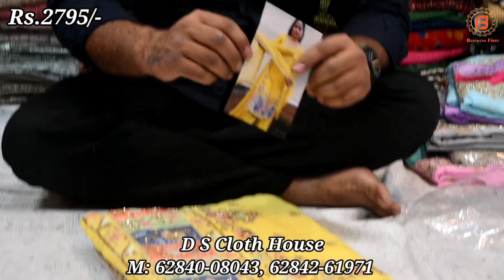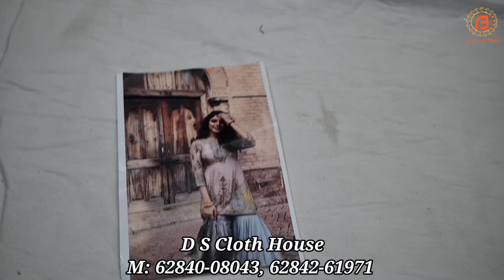Samrala Special | Winter Suits & Partywear Suits का धमाका | Free Stitchings Offer | Ds Cloth House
Shop Address-
Name : DS Cloth House

Address :Shop NO.10, Macchiwara Road, Samrala

ludhiana market,
ludhiana kapda market,
ludhianagandhi market,
ludhianaladiessuit,
suitinludhiana,
suitmarketinludhiana,
designersuitinludhiana,
suitmarketludhiana,
pashminasuits,
pashminasuitswholesale,
pashminasuitsprice,
pashminasuitswithshawl,
pashminasuitswholesalemarket,
pashminasuitswholesaleonline,
pashminasuitsonline,
pashminasuitscatalogue,
pashminasuitswholesaleindia,
purepashminasuits,
winterpashminasuits
woolensuits,
woolensuitswholesalemarketindelhi,
woolensuitswholesalemarketinludhiana,
woolensuitswholesalemarket,
woolensuitsladiesindelhi,
woolensuitsludhiana,
woolensuitswholesale,
woolensuitsforladies,
woolensuitswholesalemarketinsurat,
latestwoolensuits,
newwoolensuits,
woolenplazosuits,
pakistaniwoolensuits,
woolenpashminasuits,
woolenpunjabisuits
ludhianacity
acmarketludhiana
A.cmarketludhiana
fancyladiessuitsmanufacturer,
fancybuttonsforladiessuits,
ladiesfancysuitswithprice,
fancysuitsforladies
ludhianakapdamarket
suitwholesalemarketludhiana
fieldganjmarket
ludhiana wholesale market ladis suit
ladisdresssuit
patialapunjabisuit
suitmarketludhiana
sastasuitmarket
Ladieskurtiludhiana
Ludhianamarketforwholesalesuit
Ludhianakapdamarket
udhianawholesalemarket,
ludhianagandhi market ,
ludhianamarket,
ludhianasuitmarket,
velvetsuitingausala,
gaisalaroad,
gausalaroad,
madhopurimarket,
ludhianawoolanmarket,
woolancutpeace,
velvetcutpeace,
ludhianachaurabazar,
ludhianaghantaghar,
ludhianacity,
pakistanisuit,
pakistanicottonsuit,
partywearcottonsuit,
designerladiessuit,
heavyhandworksuit,
bestladiessuitmarket,
chandnichowkmarket,
ladiessuitchandnichowk,
wholesalemarketdelhi,
PunjabiweddingsuitdesignkurtadupattaDesign,
embroideredkurtawithdupatta,
salwarsuitforwedding,
heavyworksalwarsuit,
heavyembroideredsuitforwedding,
Indianweddingsalwarsuit,
suitpieceideas,
heavyembroidereddupattaforsuit,
kurtawithheavyembroidereddupatta,
suitpieceDesign,
suitpieceimages,
kurtapieceideas,
embroideredsalwarsuit,
salwarsuitfordailywear,
collegewearsuitdesign,
suitdesignideasforcollegestudents,
kurtadupattaDesign,
Patialasuitpiece,
Punjabisalwarsuitdesign,
beautifulsuitpiece,
latestsalwarsuitdesign,
topkurtaideas,
kurtaneckdesign,
fancysuitdesign,
fancysuitladies,
suitfordailyuse,
suitdesignideas,
workforsuit,
LudhianaWholesaleMarket,
cottonsalwarsuit,